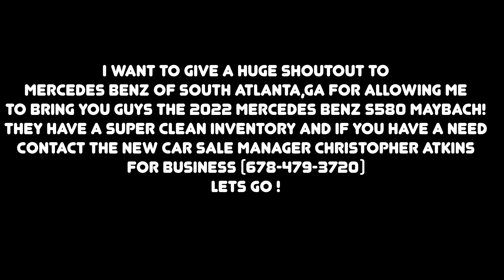The 2022 Mercedes Benz S580 Maybach Is An Ultra Luxurious Ship On Wheels !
2022 Mercedes Benz S580 ! The brand new Mercedes Benz S580 Maybach is the ultimate mix of luxury and sport. Wheteher you are racing through traffic to beat the next signal light or on you Macbook mapping out your next Million Dollar deal, The 2022 Mercedes Benz S580 Maybach will get the job done. This vehicle has left me speechless and I thin it has quietly become one of my favorites. Let me now what you thin in the comments !